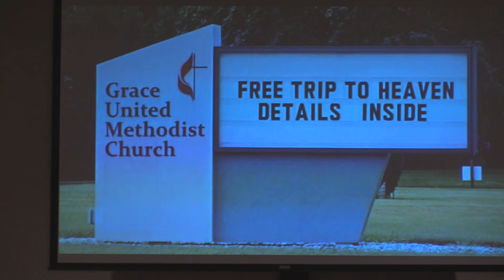Beautiful: Bread, Clouds, and Trees